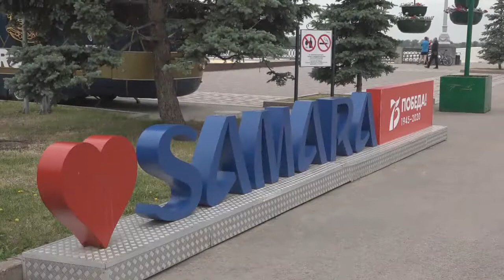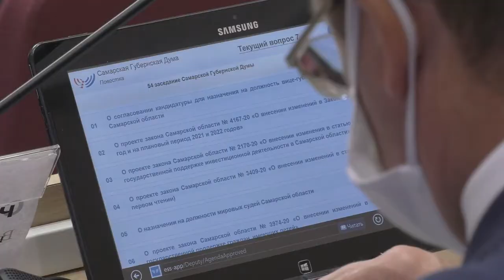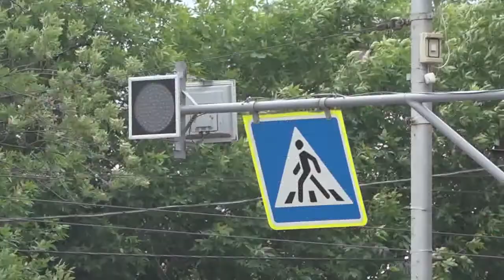Итоговый выпуск СТВ от 4 июня 2020 г.